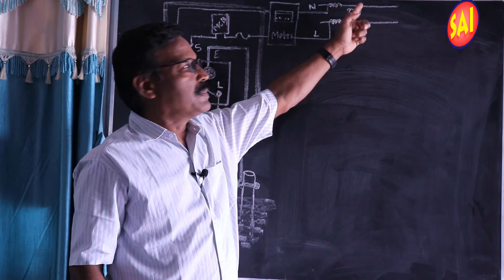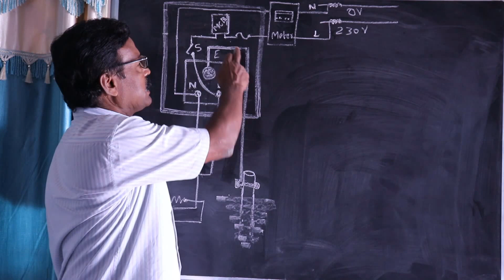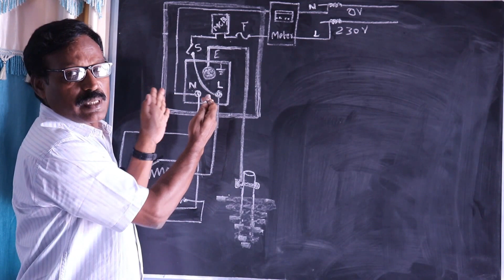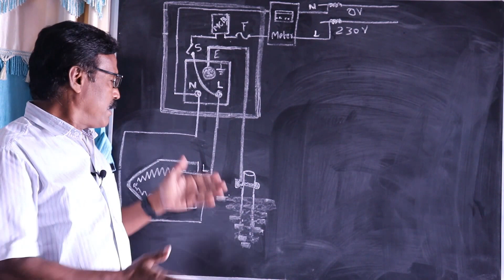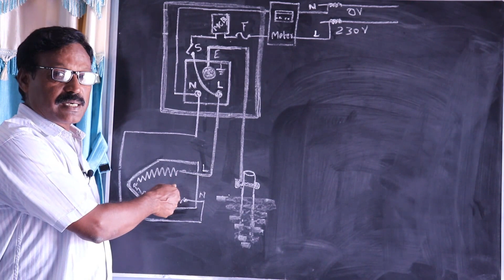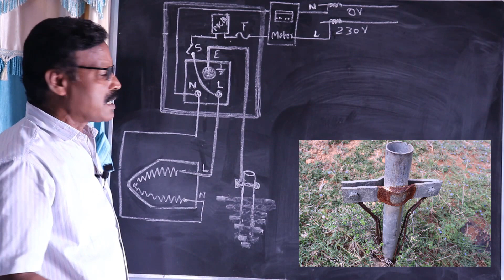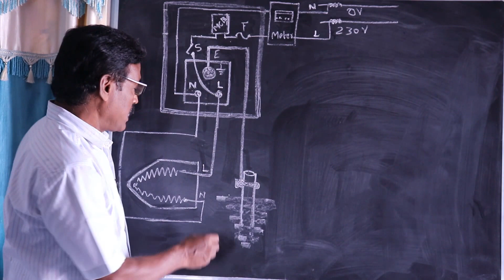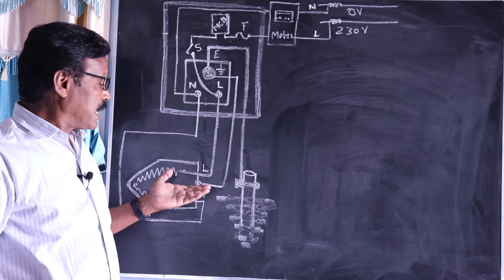வீட்டில் கரண்ட் ஷாக் தடுப்பது எப்படி Prevent Electric Shock in Houses எர்த் ஒயர் ரகசியம் Part-1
எர்த் ஒயர் ரகசியம்:
This video is about, Why there is electric shock and electrocution in houses, How to prevent
electric leakages, What are the points are precautions to be taken while House wiring and how to check if the wiring is properly done. Here I tried to explain the back ground theory also. இந்த காணொளியில்: வீட்டில் கரண்ட் ஷாக் அடிப்பது ஏன்? அதைத் தடுப்பது எப்படி, வீட்டில் ஒயரிங் செய்யும் போது முக்கியமாக கவணிக்க வேண்டியவை என்ன? ஒயரிங் சரியாக உள்ளதா என்பதை டெஸ்ட் செய்வது எப்படி, எர்த் ஒயரின் அவசியம், என்பது உட்பட்ட விசயங்களை எளிமையான தமிழில் விளக்க முயற்சித்துள்ளேன்.